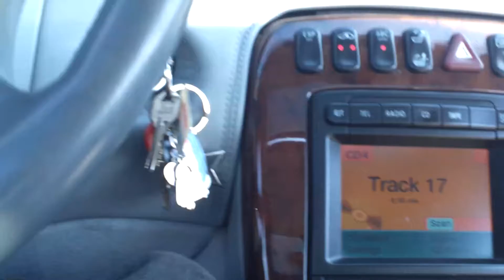2001 Mercedes Benz CL600 V12 AMG w/ Kameleon paint - taking a ride